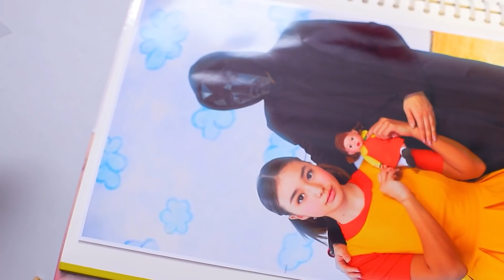ยูนิคอร์นเล่นสควิดเกมเล่นลุ้นตายในชีวิตจริง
ครอบครัวแฟนผมน่ะโคตรแปลก / สควิดเกมในชีวิตจริง!
ยูนิคอร์นตัดสินใจที่จะเล่นสควิดเกม มันเป็นไปได้เหรอ ได้สิ ในวิดีโอใหม่ของเราไง

ดูเพิ่มเติม ทูม ทูม:
วิดีโอยอดนิยม: